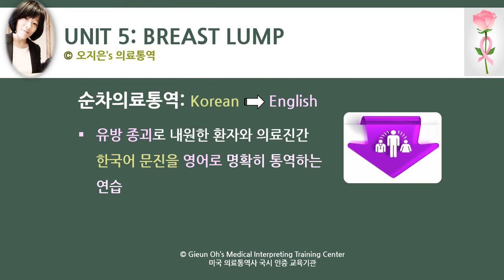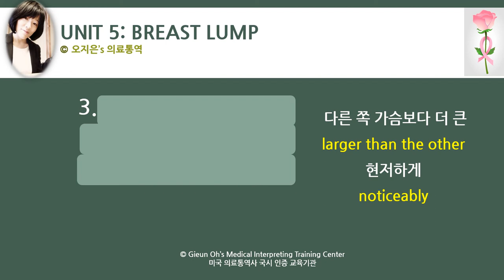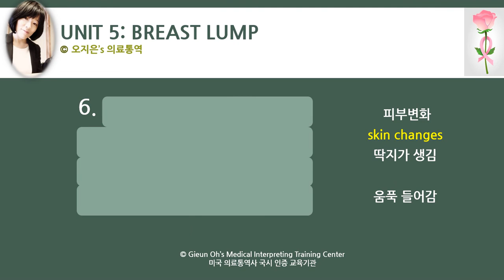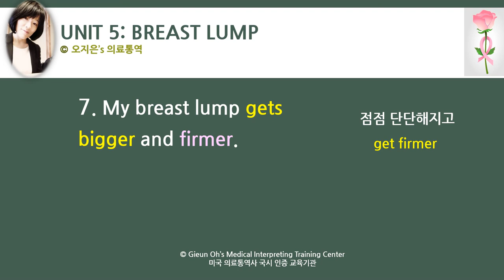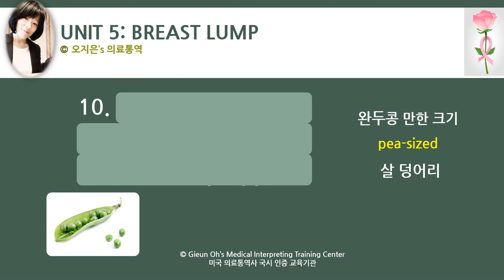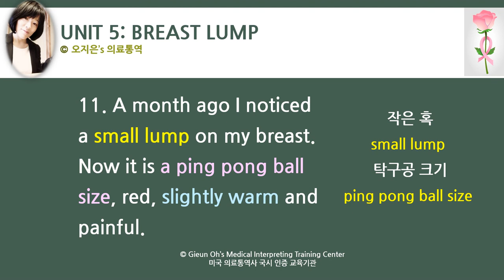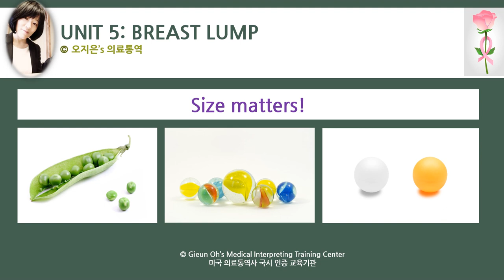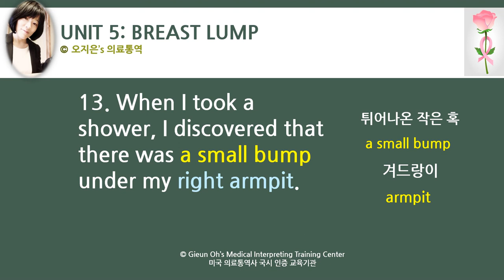유방종괴 (Breast Lump) 의료통역, Medical Interpreter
미국의료통역사 오지은의 의료통역 강의 입니다.
미국의료통역사 국시 구술 시험대비를 위한 진료과목 중 여성생식기계의 한 부분인 유방종괴 순차통역 입니다.
*구독필수, 공부필수, 건강필수, 미국의료통역국시 합격 필수!!)

미국의료통역사 국시 준비를 원하시는 분은 아래의 이메일로 문의 주시기 바랍니다.